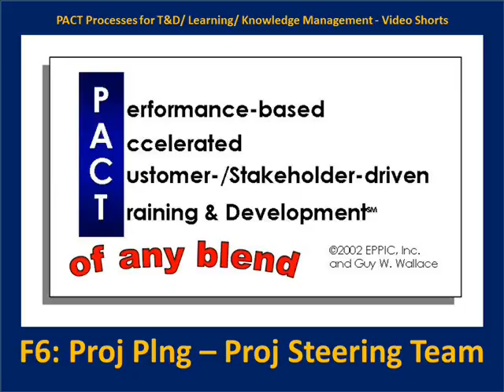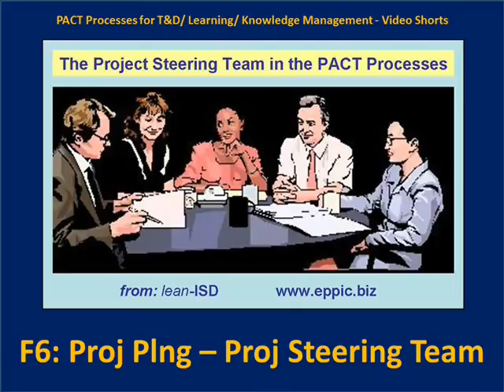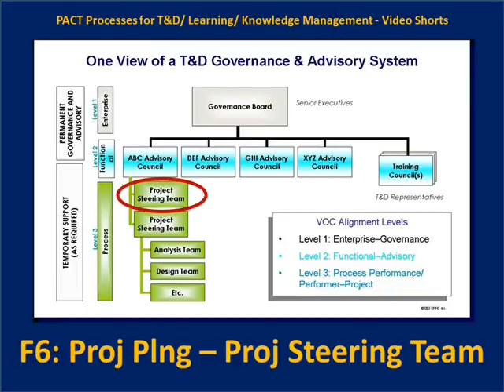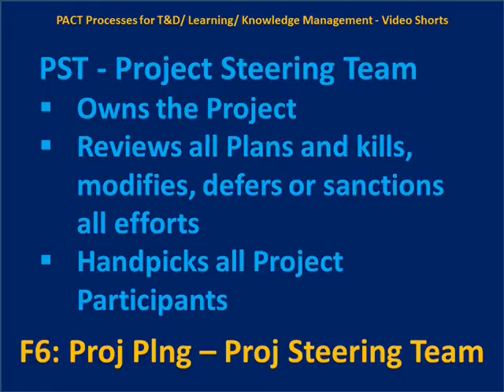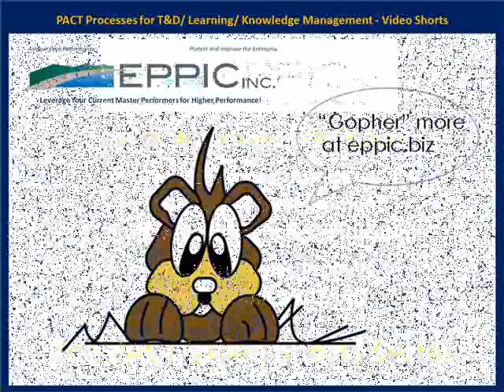F6 PACT Project Planning Project Steering Teams